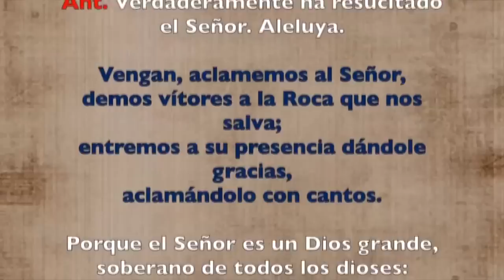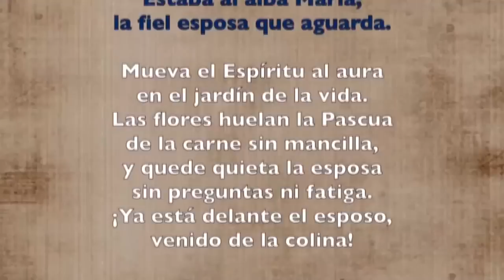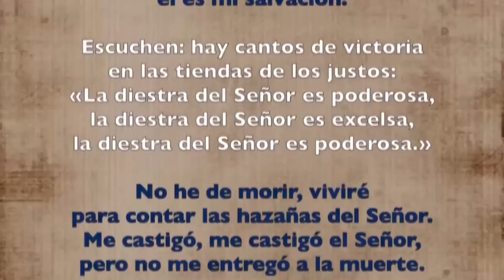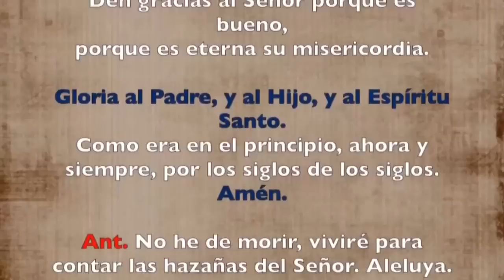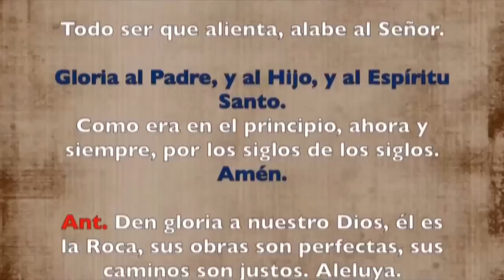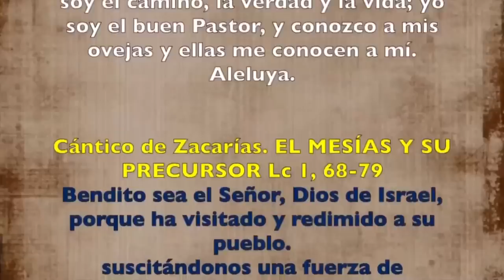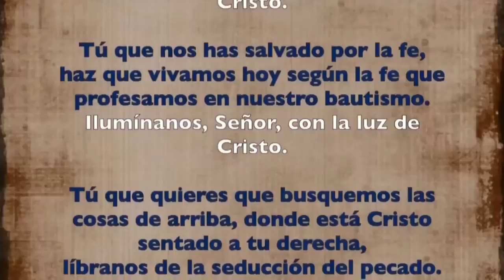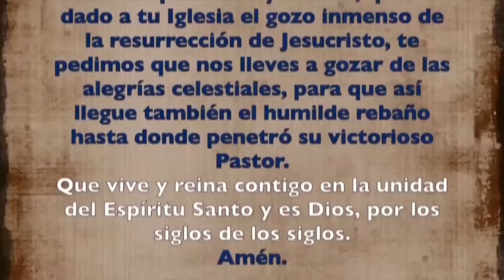Oración de la mañana (Laudes), DOMINGO 30 DE ABRIL 2023 | Domingo IV semana de Pascua | Padre Sam